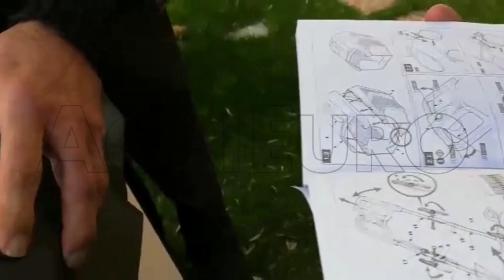Montaggio rasaerba elettrica STIGA Combi 40 E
Rasaerba elettrico Stiga Combi 40 E da 1600W con sistama di taglio mulching.

Ideale per rasare il prato senza l'ingombro ed il peso del motore a scoppio.

Robusta scocca in polipropilene (ABS) rinforzato larghezza cm 38, realizzata in fusione.

La superfice da rasare consigliata è di 250 mq e la sua larghezza di taglio è di 38 cm